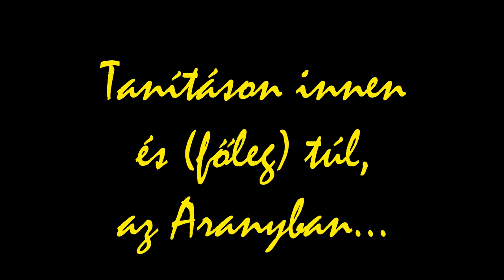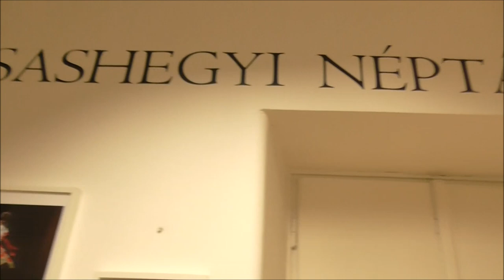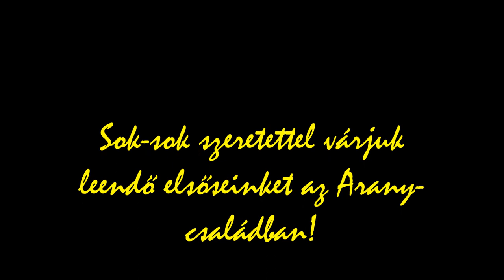A Sashegyi Arany János Általános Iskola és Gimnázium alsós image filmje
Sok szeretettel várjuk leendő elsőseinket 2021-ben is!